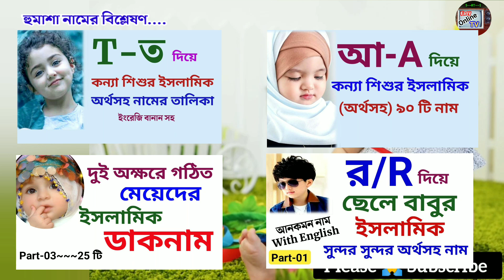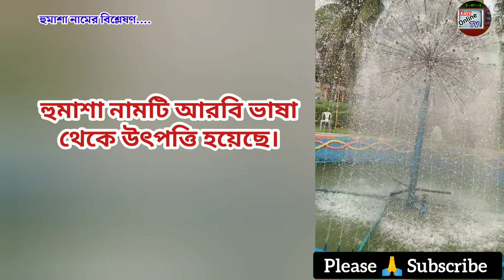হুমাশা নামের অর্থ কি? | Humasha name meanings | What is the meanings of Humasha? | Easy Online TV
হুমাশা নামের অর্থ কি? | Humasha name meanings | What is the meanings of Humasha? | Easy Online TV. রোজা নামের ইসলামিক অর্থ কি? Roza Name Meanings in Bengali. Roza name meanings in Arabic. Roza name meanings in English. What is the meanings of Roza? মেয়েদের ইসলামিক অর্থসহ নাম।